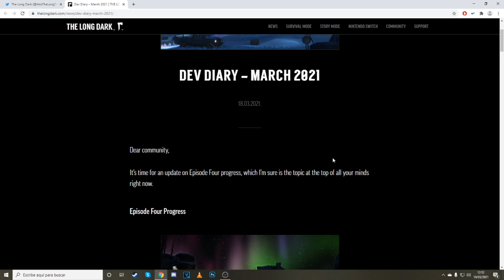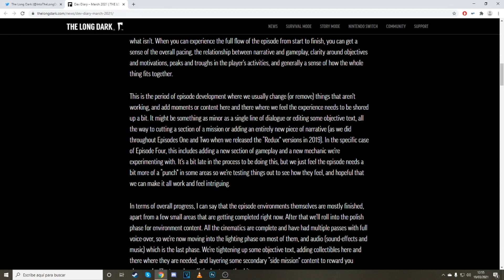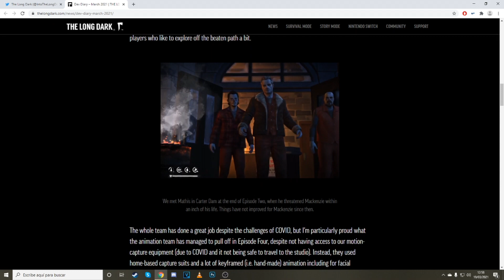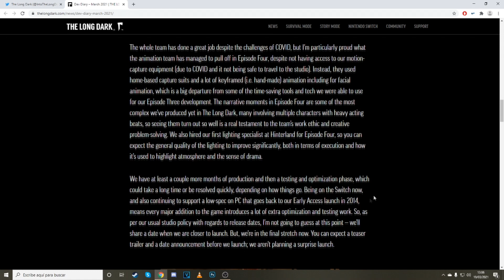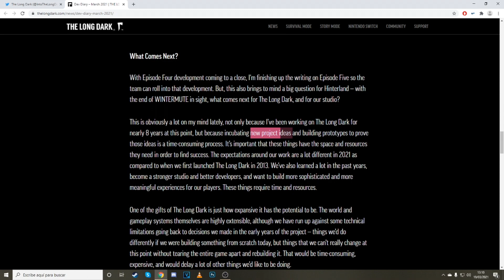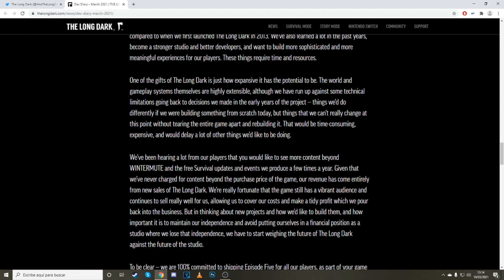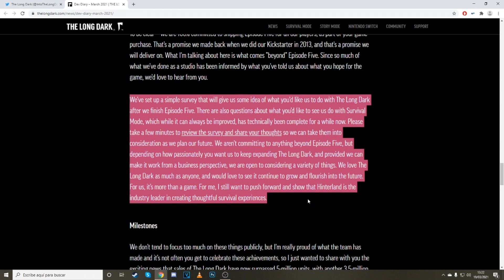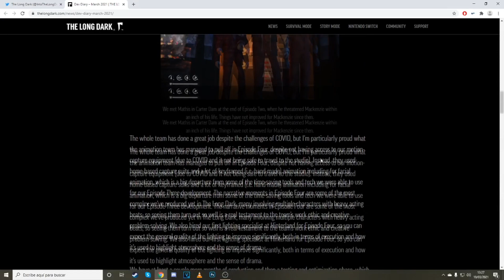The Long Dark I EPISODIO 4 *NUEVA INFO* I Wintermute